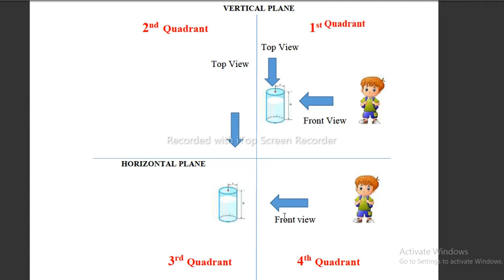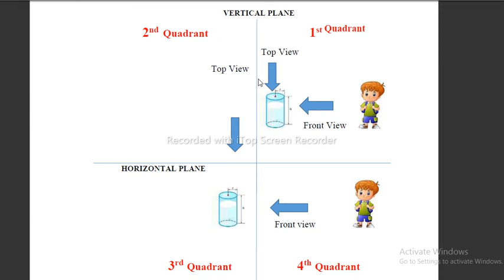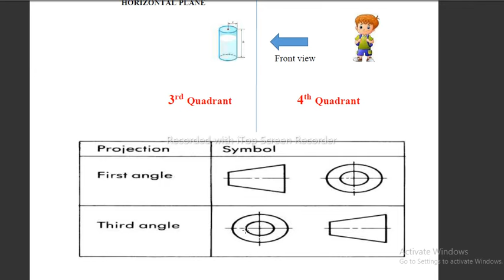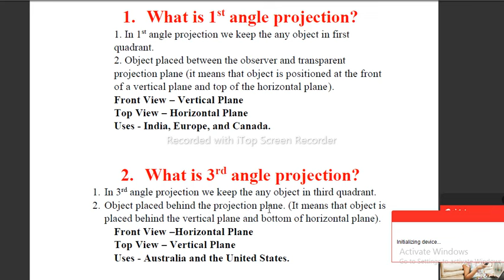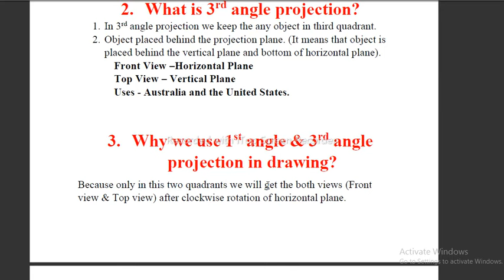1st Angel & 3rd Angel Projection In Hindi,1st Angel&3rd Angel Projection Concept In Hindi,Mech Auto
1st Angel & 3rd Angel Projection In Hindi,1st Angel&3rd Angel Projection Concept In Hindi,Mech Auto

Hello Friends !
!! Jai Hind !!
This video will help you to increase your skill and you can grow in your organization, school, college and workplace.

YOUR QUESTION
What is 1st angel & 3rd angel projection
Method of Projection
State of Projection Plane
Placement of Objects
What is 3rd angle and 1st angle projection?
What is 1st 2nd and 3rd angle projection?
Why it is called first angle projection?
What is 3rd angle of projection?

what is 3rd angle projection

first angle projection pdf

2nd angle projection

why do we use 1st and 3rd angle projection
First Angel Vs Third Angel Projection
Difference between first angle and third angle projection
First angles vs Third angle method | Orthographic projections
What is 2nd angle projection?
What is fourth angle projection?

Which countries use 1st angle projection?
What is orthographic and isometric projection?
What is orthographic projection
What is the full meaning of isometric?
What are the 3 planes of projection?
What are the 3 views of a drawing?

How do you construct a first angle projection?

1st angel projection kya hota hai
first angel projection kya hota hai
1st angel projection ka symbol kaisa hota hai
1st angel projection symbol
3rd angel projection kya hota hai
3rd angel projection ka symbol kaisa hota hai
3rd angel projection symbol
mechanical engineering syllabus
mechanical engineering 1st year syllabus
why first angle projection is used in india

difference between 1st and 3rd angle projection

why we use third angle projection in india

in india which angle of projection is used

third angle projection used in which country

First angle and Third angle projection pdf
Difference between First angle and third angle projection ppt
1st angle projection
What is 1st angle projection?

Which one distinguishes the difference between first
What is first angle projection?
What is third angle projection?
1st angle projection symbol
1st angle projection

First angle projection quadrant